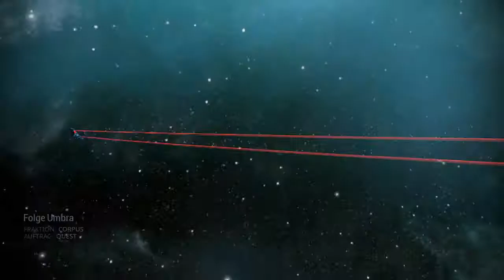WARFRAME | Alle Wunder benötigen ein Opfer | THE SACRIFICE | [Let's Show] | [HD]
Hallo Tenno-Freunde. Im folgenden Video zeige ich euch das neue  Update 23 zu Warframe "Das Opfer" aka The Sacrifice. Dieses führt uns, die Tenno, auf eine Jagd nach einem wilden Warframe: Umbra.

Spiel: Warframe
Entwickler und Publisher: Digital Extremes
Veröffentlichung: 2013
Plattform: PC
Genre: MMORPG-Shooter
Altersfreigabe: USK 16
Spielmodus: Mulitplayer
Geschätzte Spieldauer: Unendlich